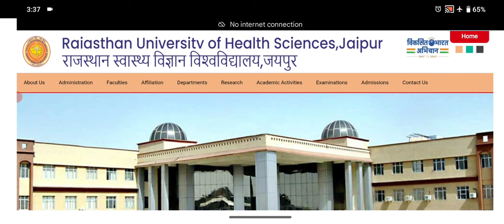Ruhs bsc nursing 3rd Round counselling good news| Ruhs bsc nursing counselling 2024